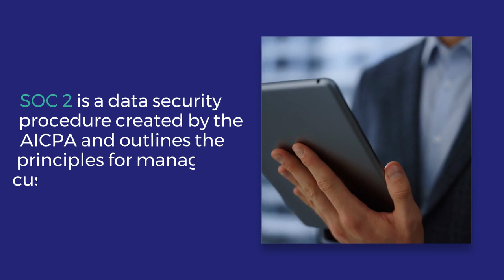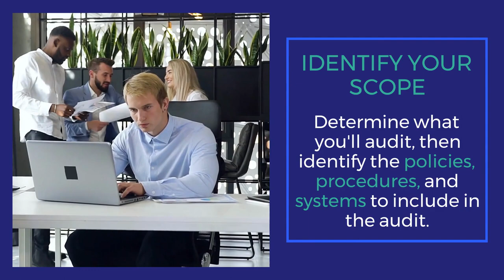What Is SOC 2 Type II Compliance?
According to a recent IBM report, cybersecurity breaches cost an average of $4.2 million in 2021, making data security a critical concern for businesses across all industries. In particular, organizations that outsource essential business operations to third-party vendors like SaaS and cloud computing services should be even more concerned about data security. When these third-party vendors mishandle the data and networks entrusted to them, it leaves your organization vulnerable to cyberattacks. To avoid this, your organization needs an auditing procedure to ensure providers manage your data securely. SOC 2 Type II compliance is one such procedure and a minimal requirement for a security-conscious organization with SaaS providers.

In this guide, we discuss SOC 2 Type II compliance, its benefits, and how to attain continuous compliance.